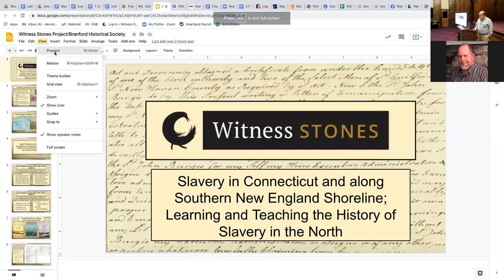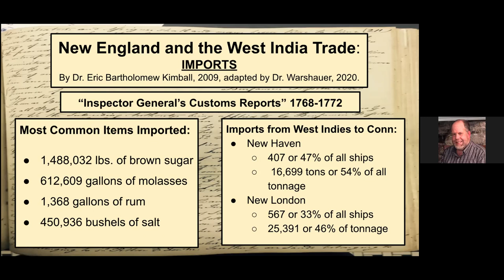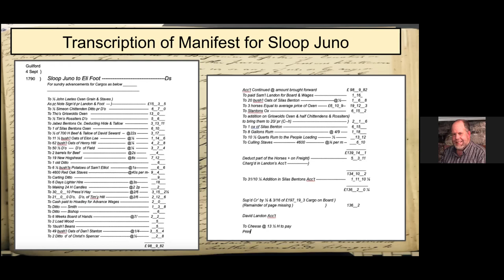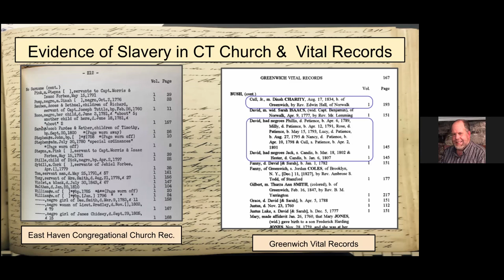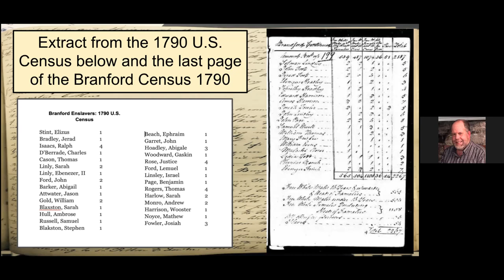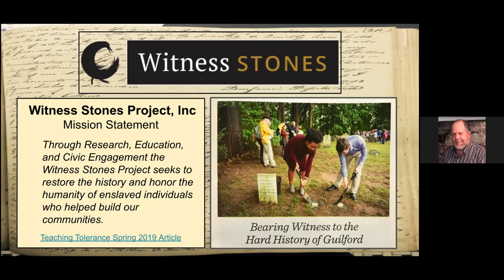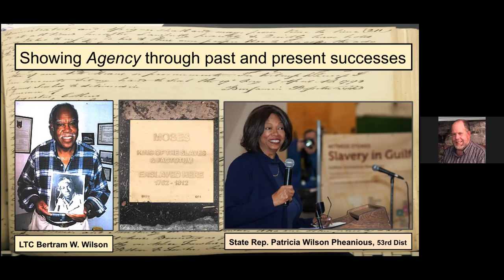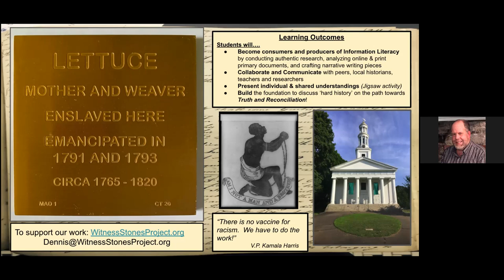Witness Stones Project: Presented by the Branford Historical Society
The mission of the Witness Stones Project is to restore the history and honor the humanity and contributions of enslaved individuals who helped build our communities through research, education, and civic engagement. The project started in 2017 when Doug Nygren, after hearing Dennis Culliton speak about the enslaved in Guilford, CT, shared with him the memorialization of Jews in Berlin and Central Europe through the Stolpersteine Project. There, the “Stumbling Stones” are installed in front of places where the Jews lived freely before they were kidnapped and murdered during the Holocaust. With that inspiration, Dennis created the Witness Stones Project he now leads as the Executive Director.

In less than four years, 15 schools, and over 4,000 students have engaged in the Witness Stones curriculum, learning about the history of slavery in the North. They use the Five Themes of Slavery as a lens to analyze and extract biographical information about the African and African Americans who were so much a part of colonial Connecticut. From Hester Meade in Greenwich, to Tamar Loomis in Suffield, to James Mars in Norfolk, to Pink in New Haven, and to Moses in Guilford, our students are adding back the colors to the fabric of our history.